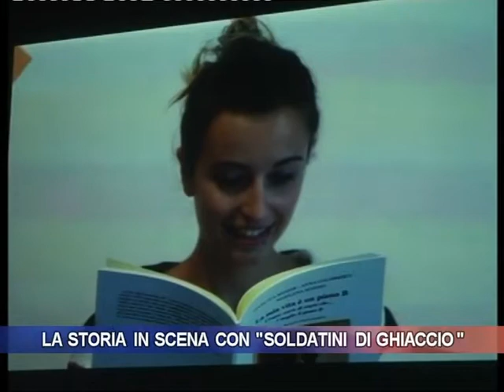la storia in scena con "Soldatini di ghiaccio"